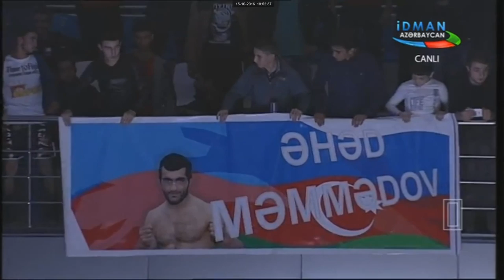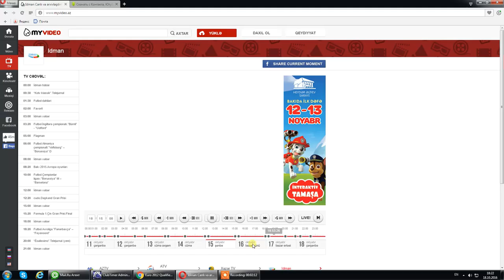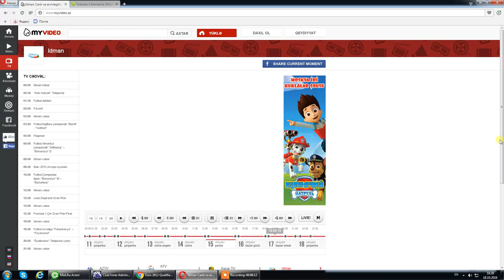Ehed Memmedov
Azerbaijan Fighter